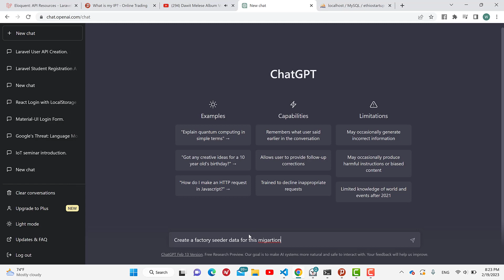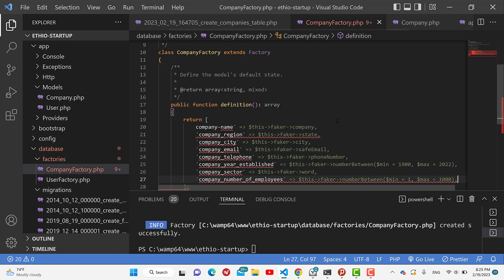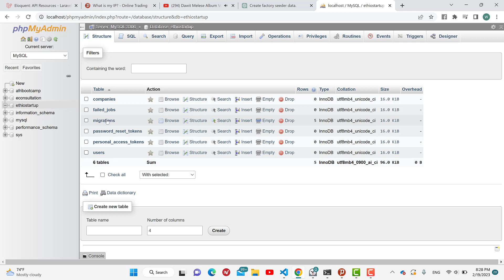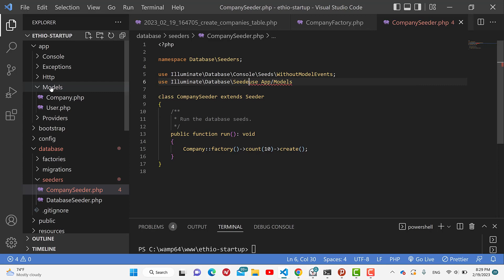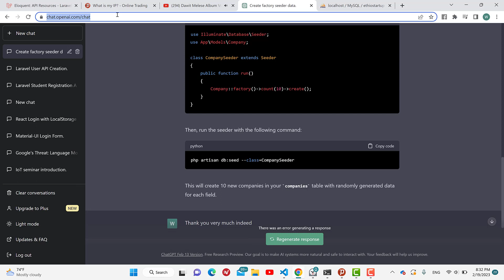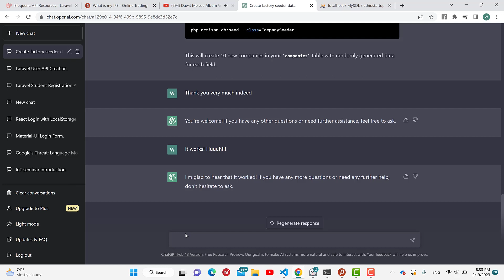ChatGPT helping me in coding - Part 2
ሮሃ ቴክሾው የኮምፒዩተር ሳይንስ ወሬዎችና ቱቶሪያሎች ለኢትዮጵያውያን ከኢትዮጵያውያን። ወቅታዊ የቴክኖሎጅ መረጃዎች፤ የቴክኒካል ድጋፎችና ስልጠናዎች ይሰጡበታል። የቴክ ዶክመንታሪዎች ይቀርቡበታል። የኮምቲዩተር ፕሮግራሚንግ ትምህርስት የሶፍትዋር አሰራር ስልጠናዎች እንደ ዲስክቶፕ፤ ዌብ እና የሞባይል መተግበሪያዎች የማበልጸግ ሂደት ትምህርት ይቀርብበታል። አዳዲስ የቴክኖሎጅ ውጤቶች ይቀርቡበታል።

Roha TechShow computer science talks and tutorials by Ethiopians to Ethiopians, we provide techtalks like  app demos, news updates, documentary and HowTos as well as tutorials on programming languages and technologies such as C++, C#, Java, PHP, Python, Full stack web development, Mobile application development, computer networking and communications etc.

ቤተሰባችን ይሁኑ። ሳብስክራይብ ያድርጉን። እናመሰግናለን።